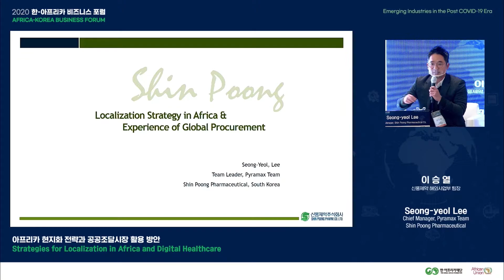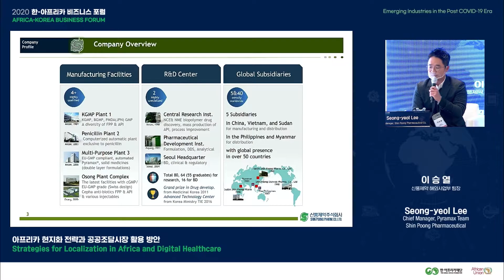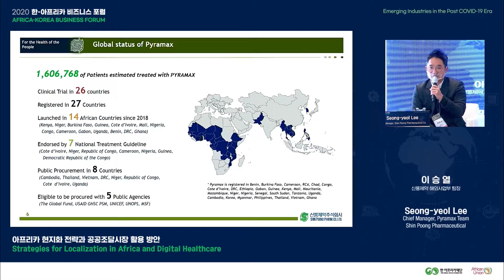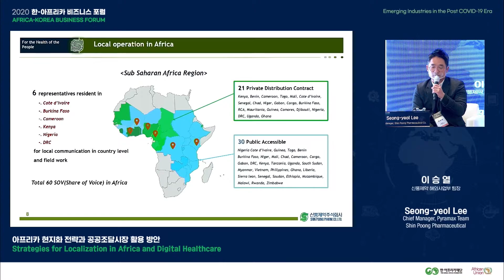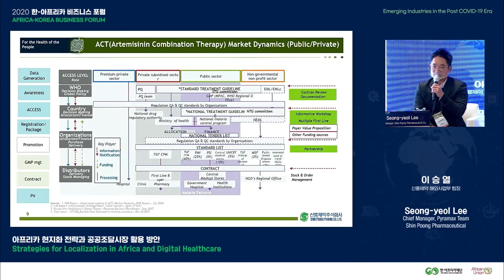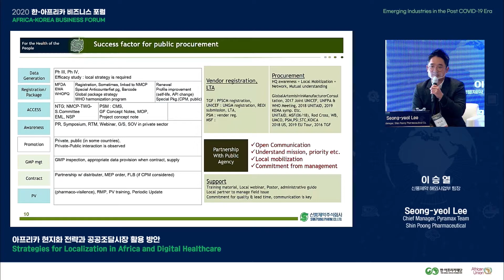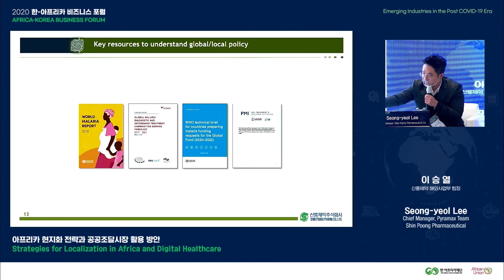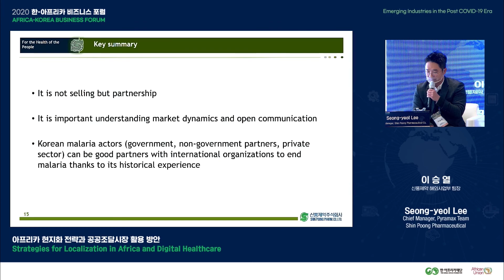[비즈니스포럼] 2020 한-아프리카 비즈니스 포럼 발표5. 아프리카 현지화전략과 공공조달시장 활용 방안(이승열 신풍제약 해외사업부 팀장) 다시보기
2020 한-아프리카 비즈니스 포럼(Korea Africa Business Forum)
“포스트 코로나 시대 주목 받고 있는 비대면 산업(Emerging Industries in the Post COVID-19 Era)"
세션2. 보건·의료산업 분야 한-아프리카 파트너십
주제발표: 아프리카 현지화전략과 공공조달시장 활용 방안
발표자: 이승열 신풍제약 해외사업부 팀장